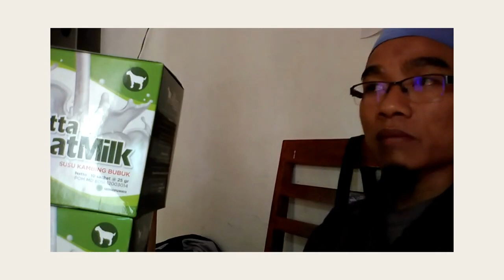Update Harga susu kambing original WA 081282707458